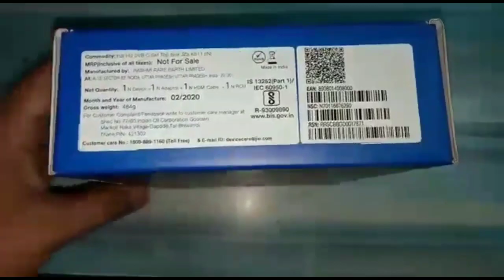Den Jio Setups Box unboxing III Review Price All Details